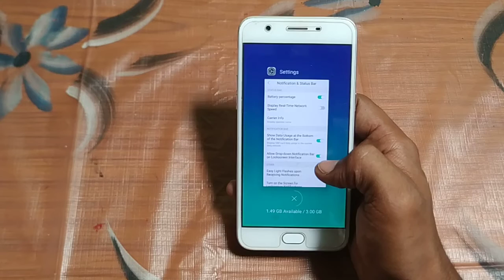how to turn off allow drop down notification bar on lockscreen interface Vivo v5